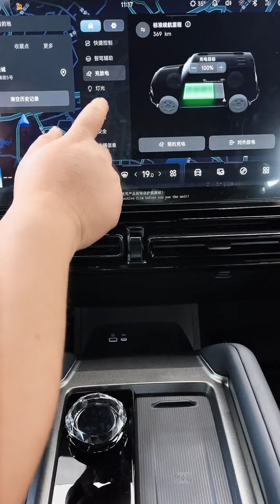The New 2025 CHERY iCAR 03T EV Review & Walkaround